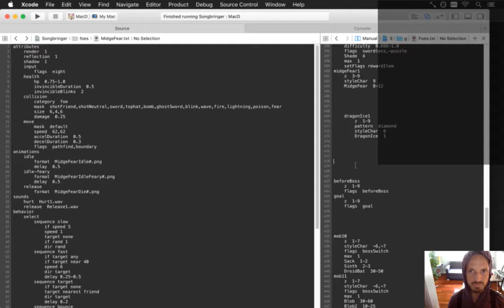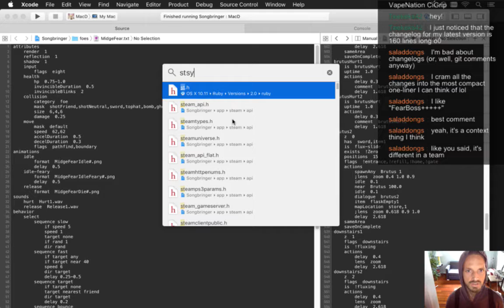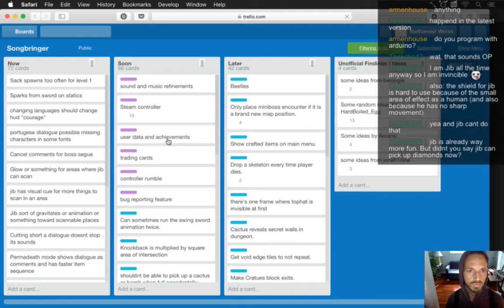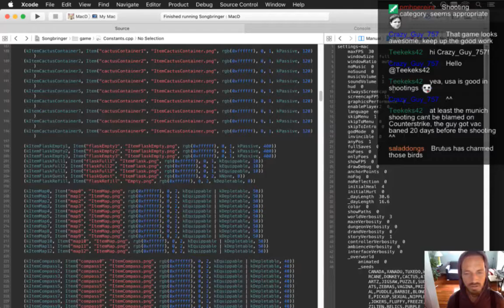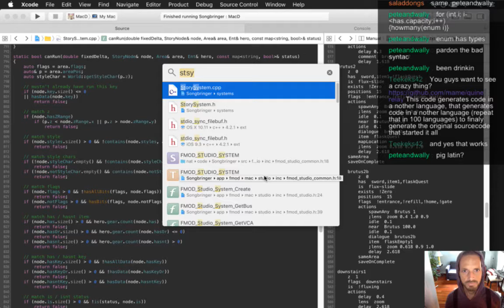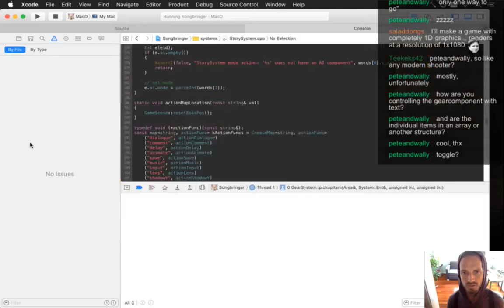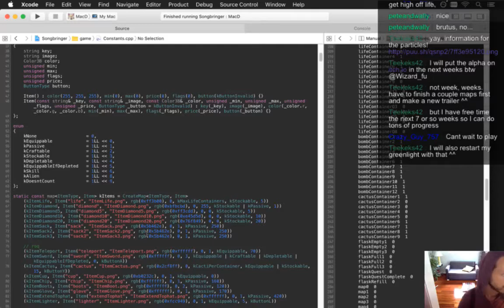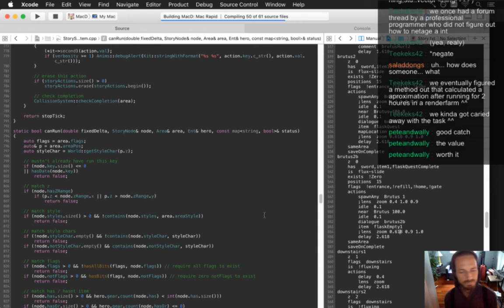Songbringer Day 420 - Flask Quest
Developing the action RPG Songbringer. A Zelda-inspired, pixel-art, indie game made by one guy. Today: implementing a quest which earns a flask.